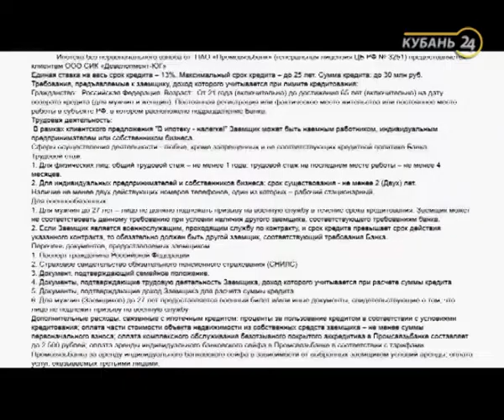06.06.17 «Факты. Спорт»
Информационная программа о спортивных событиях Краснодарского края.